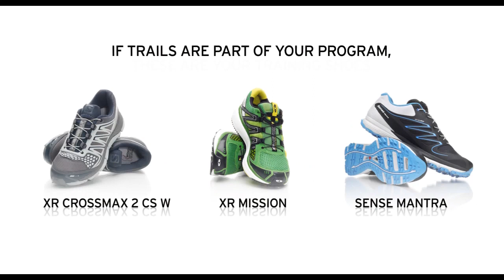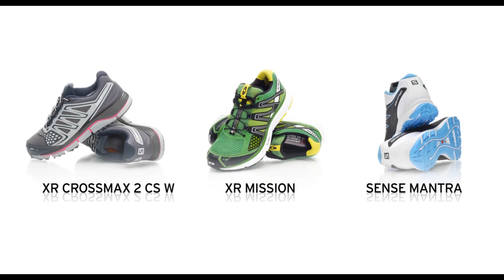Discover Door-to-trail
FROM YOUR FRONT DOOR TO ANY TRAIL
Door to trail is what most trail runners really do on a daily basis. you run out the door, down the street, to a path that leads to a trail. it's the daily workout and the daily escape. you want the cushioning and feel of road shoes on the way to the trail, and the grip and protection of trail shoes once you're on it.

Salomon's door to trail collection runs great on pavement, but protects your feet and provides great grip on trails. so no matter where you find yourself, you have the right shoe.

FOR EVERYBODY
Trainers and joggers, people who run occa-sionally, but like to incorporate some trail, forest road, mud or dirt paths into their road running regimen.